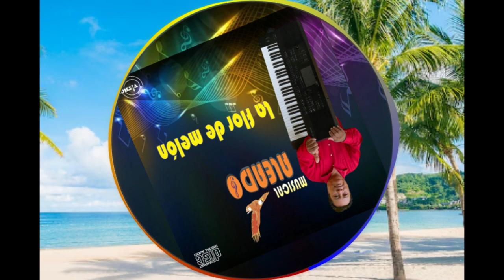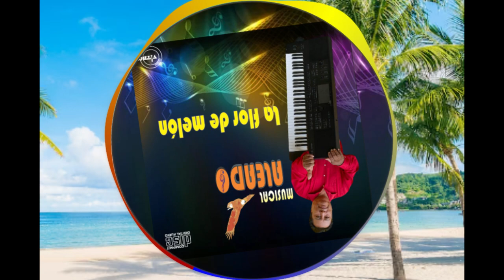La flor de melón - Musical Aleado